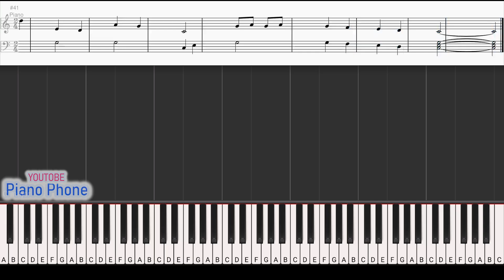RƯỚC ĐÈN THÁNG 8 | Tutorial Piano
Video Dành Sheet Piano:
Đăng ký học nhạc:
CN1: 69 Trần Thị Nghỉ, P7, Gò Vấp, TP. HCM
CN2: 3146 Phạm Thế Hiển, P7, Q8, TP. HCM